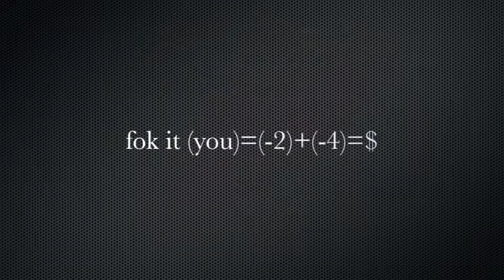Hi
a really stupid video